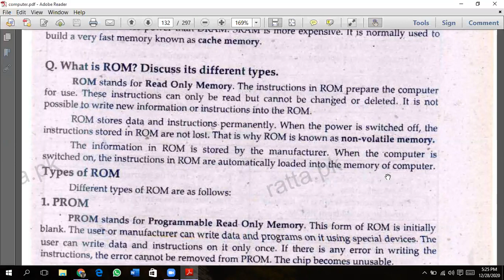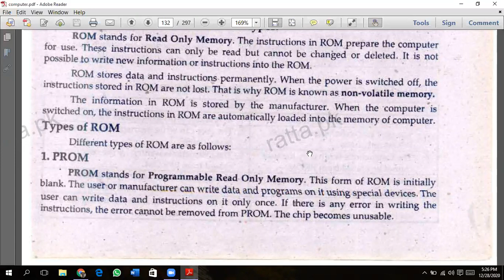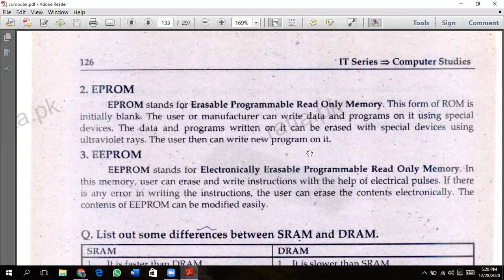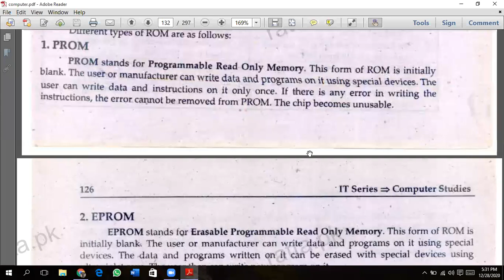What is ROM? Explain the Types of ROM.PROM, EPROM, EEPROM